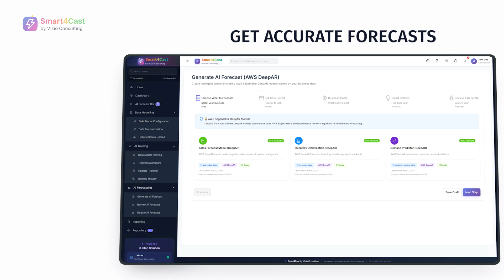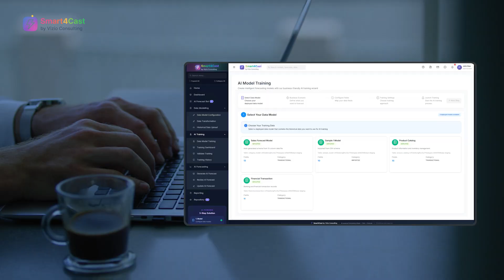Smart4Cast - AI Forecasting, Simplified.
Imagine being able to predict your next quarter’s revenue, inventory needs, or staffing demands with pinpoint accuracy — all without a team of data scientists.

With Smart4Cast by VIZIO Consulting, you can.

Our AI-powered forecasting platform transforms your historical data into clear, actionable predictions - helping you eliminate guesswork, optimize resources, and plan smarter.

What You’ll Learn in This Video:

1. Why traditional forecasting methods fail in today’s fast-paced business world
2. How Smart4Cast simplifies forecasting into 3 easy steps
3. Real-world benefits: accuracy, time savings, and better decision-making
4. How our AI ensures security, transparency, and control
5. Why Smart4Cast is the future of data-driven business planning

Key Benefits:
✅ Accurate forecasts in seconds
✅ No coding or data science skills needed
✅ Scenario analysis and what-if simulations
✅ Works for sales, operations, and finance teams
✅ Secure, retrainable, and built for scale

Stop guessing. Start forecasting smarter.
Request a demo or try Smart4Cast with your own data today.

About VIZIO Consulting Inc.

VIZIO Consulting Inc., a boutique company was brought to life by a group of highly energized, tech-savvy individuals bound together by a pure passion for SAP & AWS with a focus to provide services that are in – line with new technological trends and also extremely scalable with the growing needs of your organization.

**Follow us**